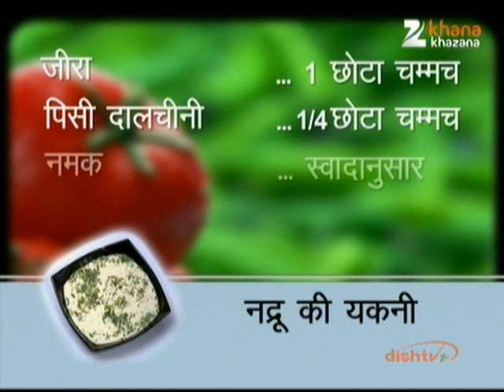Nadru Ki Yakni - NIkhil Rastogi - Rasm-e-Rasoi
Zee TV Presents Khana Khazana By Chef Sanjeev Kapoor Watch Chef Nikhil Rastogi share the recipe of 'Nadru Ki Yakni' in the brand new show Rasm-e-Rasoi, only on Zee Khana Khazana.